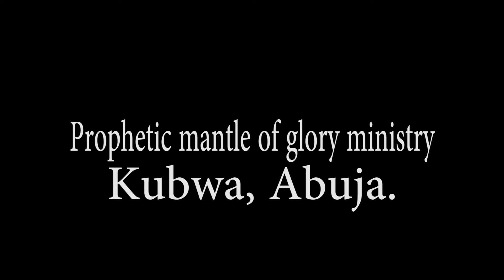The power of a Prophetic word by Prophet Great Uselegh... Major Seer1